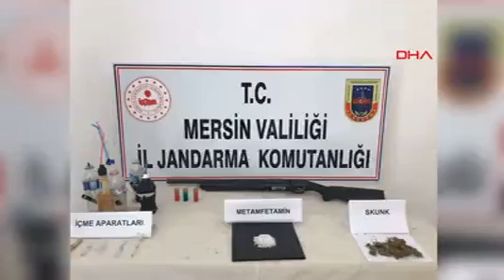Mersin'de Jandarmadan Kökünü Kurutma Operasyonu: 60 Gözaltı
MERSİN’de ‘torbacı’ olarak tabir edilen uyuşturucu satıcılarına yönelik jandarma tarafından düzenlenen Kökünü Kurutma Operasyonu’nda 60 şüpheli gözaltına alındı.İl Jandarma Komutanlığı Kaçakçılık ve Organize Suçlarla Mücadele Şube Müdürlüğü ekipleri, il genelinde torbacıların yakalanmasına yönelik ‘Kökünü Kurutma Operasyonu’ düzenledi. Erdemli Cumhuriyet Başsavcılığı koordinesinde Erdemli, Silifke, Tarsus, Mut, Çamlıyayla, Toroslar, Anamur ve Yenişehir ilçelerindeki 61 adrese dron ve jandarma komando timi destekli düzenlenen geniş çaplı operasyona 138 jandarma ekibi ve 8 narkotik köpeği katıldı. Şüphelilerin adreslerine yapılan baskınlarda 60 kişi gözaltına alındı. Adreslerde yapılan aramalarda ise 32 kilo 300 gram esrar, 1 kilo 500 gram skunk, 1 kilo 310 gram metamfetamin, 2 bin 300 adet sentetik uyuşturucu hap, 500 gram bonzai, 218 gram eroin, 305 kök kenevir, 5 adet hassas terazi ile çok sayıda dijital materyal ele geçirildi. Gözaltına alınan şüpheliler, sorgulanmak üzere jandarma komutanlığına götürüldü.